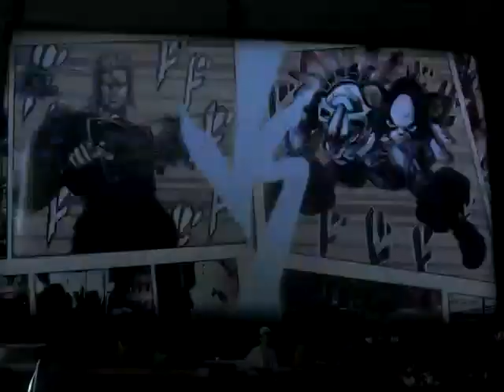Jojo's Bizarre Adventure: all-star battle R arcade mode - Keicho Nijimura part 1